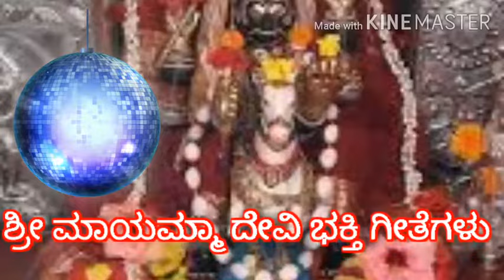Chinchali Shri Mayamma Devi Bhakti geete